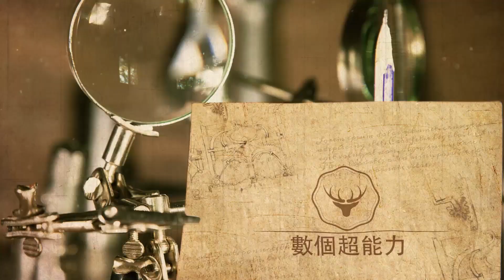張藝興深夜清空微博！媽寶男言論引火焚身，黃磊老師與其撇清關係！隱藏多年秘密一夜全爆，這次誰都救不了他！数个超能力#张艺兴#黄磊